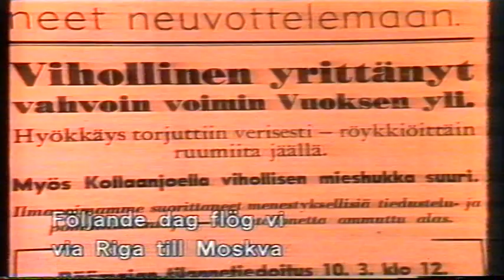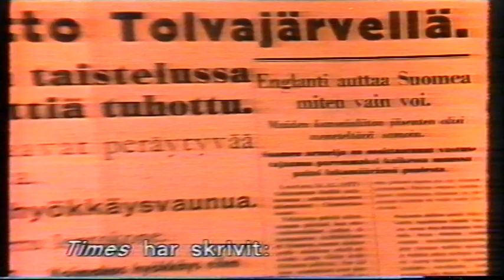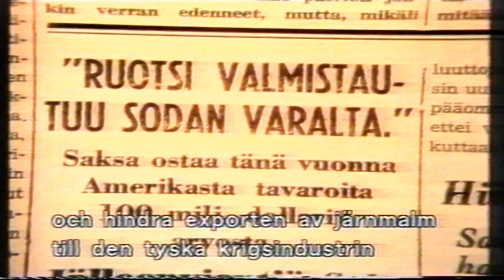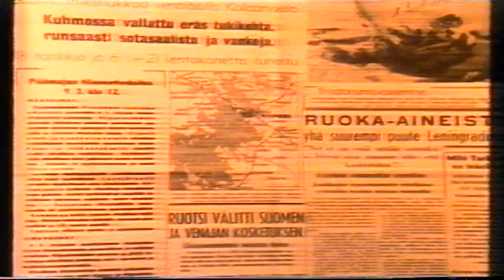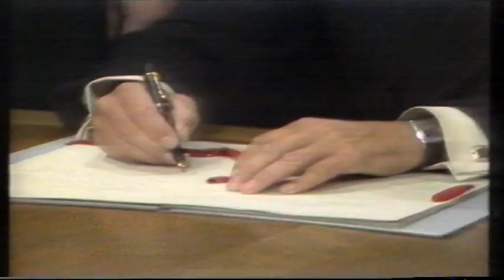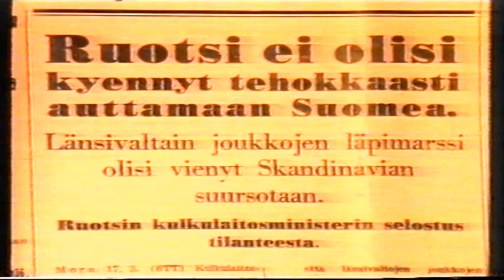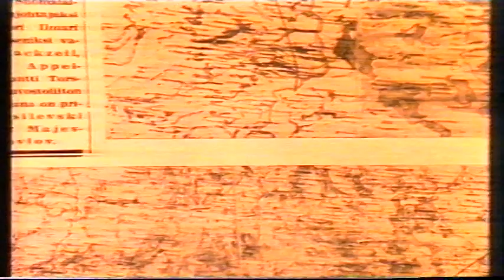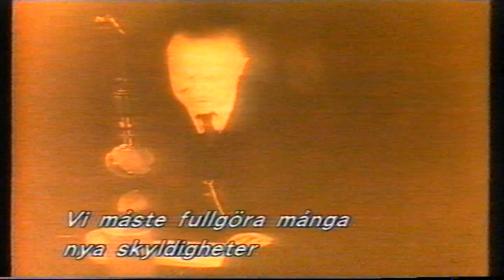Sodan ja rauhan miehet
TV2:n sarja v 1978, osa 7, Moskovan rauhanneuvottelut 1940 maaliskuussa